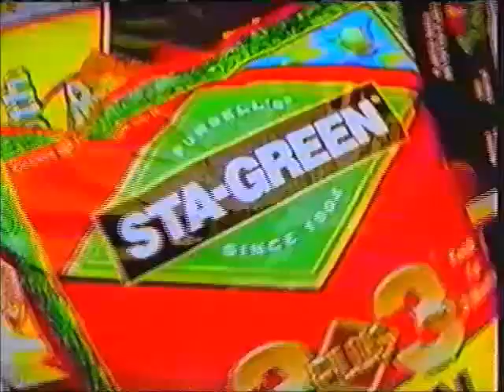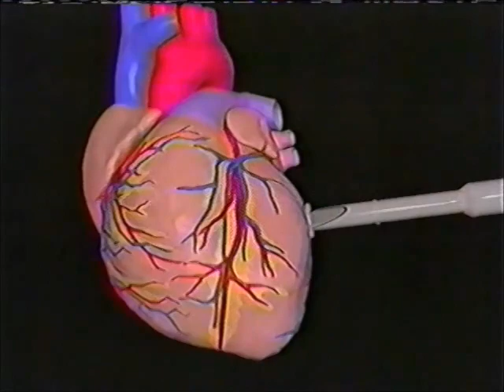(August 27, 1998) WBRE-TV 28 NBC Scranton/Wilkes-Barre Commercials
Here are some WBRE commercials that aired during a syndicated episode of Seinfeld

1. Wendy's Fresh Stuffed Pitas
2. Dodge Ram Quad Cab
3. Coors Light Beer
4. Lowe's Home Improvement Warehouse
5. 54 TV trailer
6. Corona Light Beer
7. Dodge Grand Caravan
8. Raymour & Flanigan Furniture
9. WBRE-TV 28 Eyewitness News promo
10. Keystone Light Beer
11. 28 Eyewitness News @ 6:00pm promo
12. The Rosie O'Donnell Show WBRE 28 promo
13. Red Barons Baseball
14. Ertley MotorWorld
15. The Roseanne Show WBRE 28 promo
16. Mazda